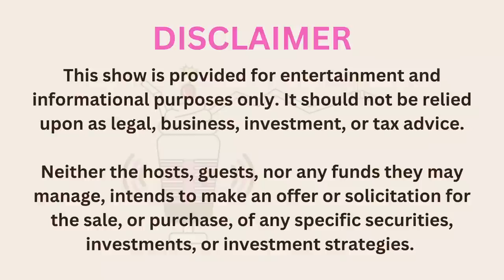The U.S. Dollar will inevitably die, how it happens will surprise you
MILKSHAKES MARKETS MADNESS
- Season 01 - Episode 15 -
"Financial System Failure - How the Dollar Eventually Dies"

The global financial system is failing, but how the U.S. dollar eventually dies will surprise you.

*** If you are new to the show, please read the LEARN MORE section, which follows the chapter timestamps below. ***

CHAPTERS
00:00 – Disclaimer

00:23 – Video intro (Short)

00:49 – About Us

01:29 – Always BE Holding

02:45 – Always be HODLing ... Dollars

04:42 – Brent Johnson dust bowl brawls

06:24 – Changes not seen in 100 years

07:39 – The common language of global commerce (The EuroDollar explained)

11:03 – Misdiagnosing the death of the US dollar

14:04 – The Core vs. The Periphery

15:06 – Desperate for Dollars

17:54 – The WTF of TFF

19:57 – Brent's Bracket of Monetary Champions

21:00 – The Wrap Up

21:57 – Outro / Disclaimer

Every week, Brent Johnson and Jon Kutsmeda invite you to share a laugh at their favorite Twitter tantrums, and the madness of financial markets.

If you are tired of drawn out, jargon filled, boring financial podcasts, then tune in for Milkshakes, Markets, & Madness to enjoy the lighter side and off-topic discussions that include sports, politics, memes, travel, and whatever fun they find during the week.

For anyone who is unfamiliar with our hosts, or new to the Dollar Milkshake Theory, please visit our and read the "About Us" page to learn more.

Join us each week for another episode, released every Saturday morning Eastern Standard Time.

Until then, don't be bashful, share with us any madness you come across during the week.